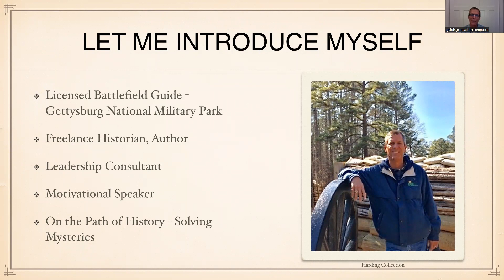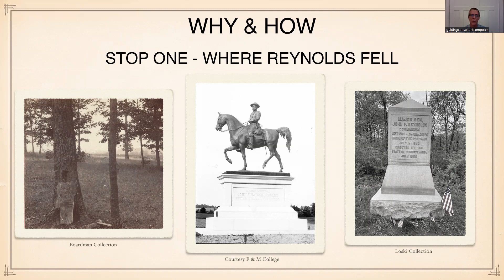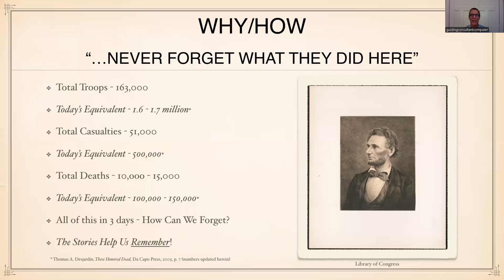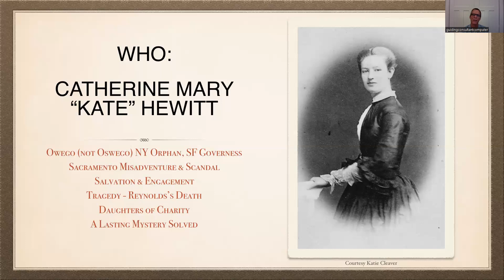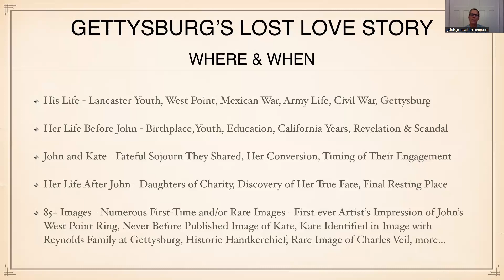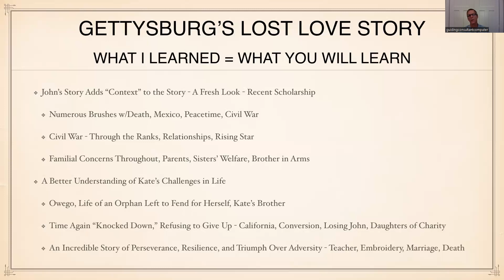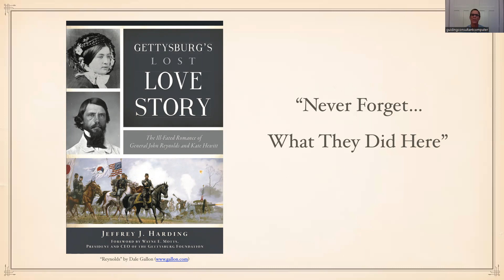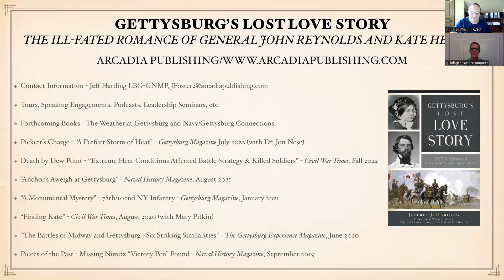Gettysburg’s Lost Love Story, The Ill-Fated Romance of General John Reynolds and Kate Hewitt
Union general John Reynolds was one of the most beloved and respected military leaders of the Civil War, yet beyond the battlefield, the captivating true story of his secret romance with Catherine “Kate” Mary Hewitt remains etched into his legacy. Clandestinely engaged before John marched off to war, the couple’s love remained a secret. Kate made a poignant “last promise,” a commitment to enter into a religious life if her beloved were to be killed. Tragically, Reynolds lost his life leading troops into action during the opening phases of the Battle of Gettysburg. Within days Kate was embraced by the Reynolds family and soon began to honor her promise of a religious life. Yet a few years later she seemed to disappear. Author Jeffrey J. Harding unveils new findings on Kate’s life before and after John’s death as he recounts Gettysburg’s saga of star-crossed love.

Jeffrey J. Harding currently works as a Licensed Battlefield Guide at Gettysburg National Military Park, a freelance historian, a leadership consultant and a motivational speaker. Over the past decade, Jeff has joined with numerous others in a number of sleuthing efforts to resolve mysteries of historical significance. Jeff’s accounts of these endeavors and his analysis of additional historical subject matter have graced the pages of noted publications such as Civil War Times, Naval History Magazine, Gettysburg Magazine, the Washington Times and The Gettysburg Experience. Jeff has conducted numerous interviews for podcasts and major media, and he delivered a keynote speech about FADM Nimitz during a special event held on the Battleship Missouri Memorial commemorating the sixty-eighth anniversary of the end of World War II.